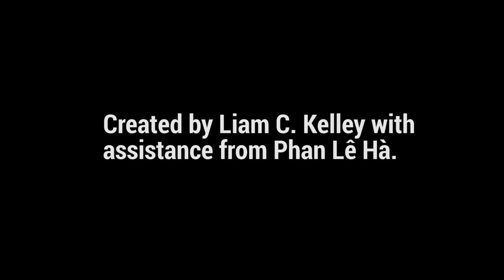This History of Vietnam Will BLOW YOUR MIND (LMK Vlog #06)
Here is video evidence of the mind-blowing power of Christopher Goscha's "Vietnam: A New History."